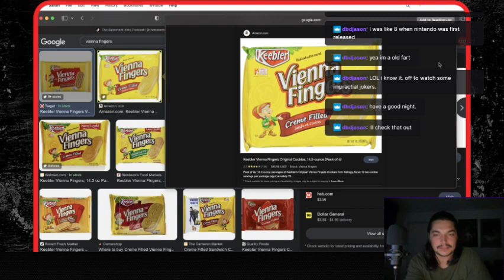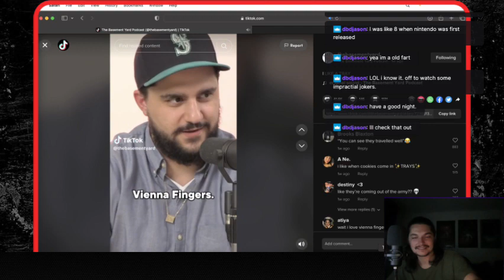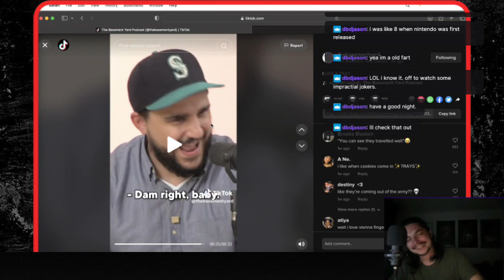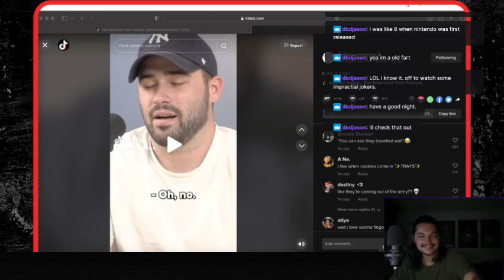The Basement Yard Podcast (Reaction)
Reacting to "The Basement Yard" channel and one of there TikTok I found funny.
Check out there Channels...